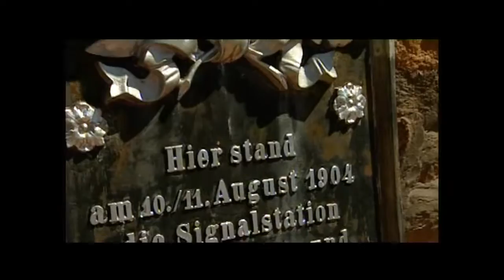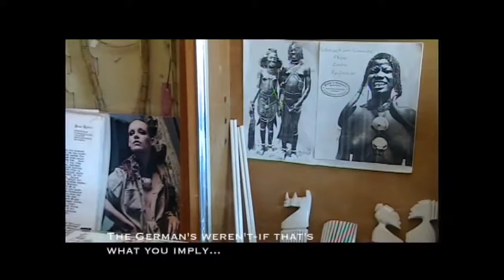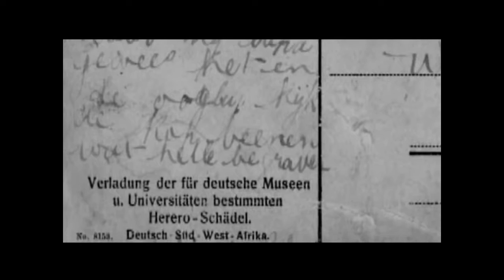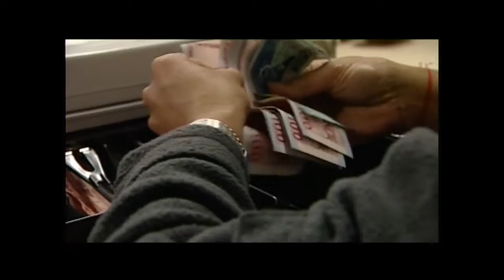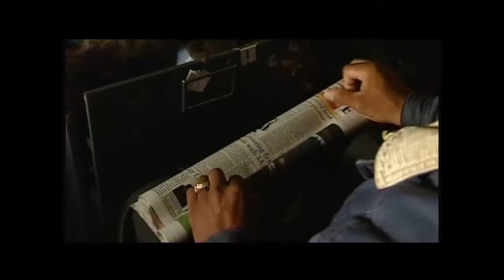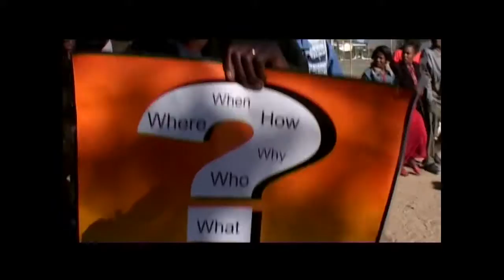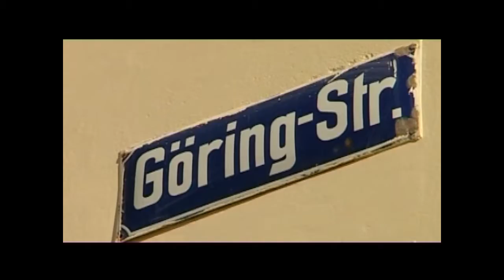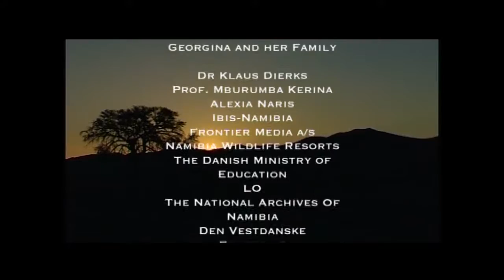100 Years Of Silence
100 Years of Silence deals with the German genocide on The Hereros in Namibia more than 100 years ago. The protagonist Georgina is a rape victim with blue eyes as her grandmother was raped by German soldiers. She visits a hidden KZ camp on the west cost and a railroad build by slaves. She also comes across the plateau of Waterberg where thousands of Hereros were killed.